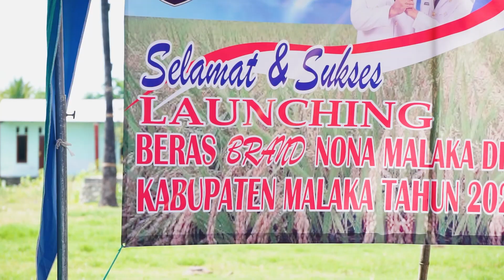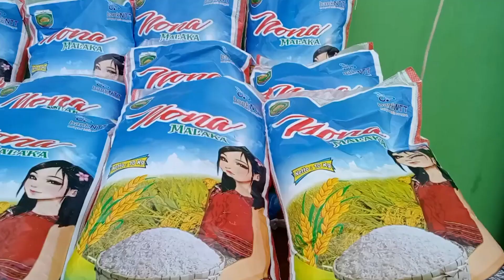Launching Beras Brand Nona Malaka